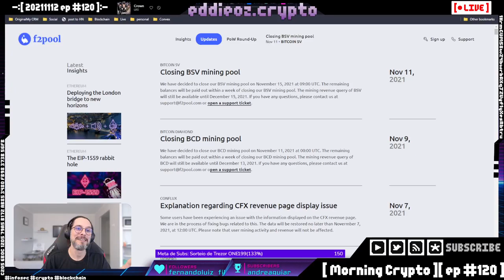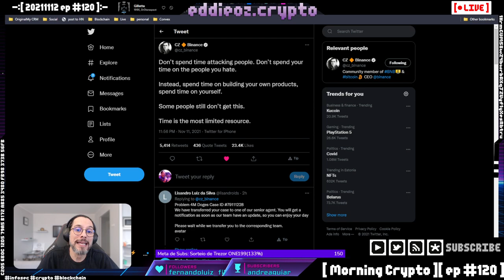Ataque na comunidade cripto [ Cortes Morning Crypto ]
[ MORNING CRYPTO ]

[ CONTEÚDO ]

*   Sorteio 10.000 sats

*   BSV

*   Fights entre ecossistemas

*   Metaversos

*   Watch-Party

+++ [ APOSTAS ABERTAS ] +++

[ LINKS ]